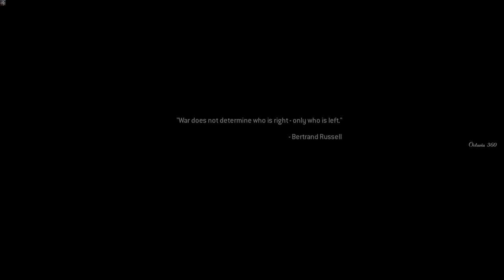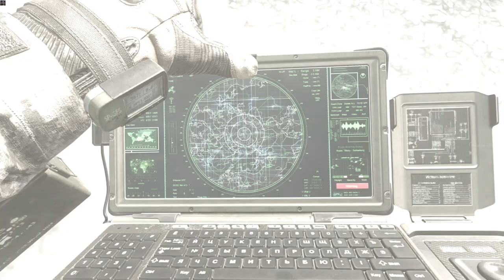Call Of Duty: Modern Warfare II | Wolverines | 1st 75th ranger regiment | northeastern virginia USA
Call Of Duty: Modern Warfare II | Take down | sgt gary roach sanderason | rio de janeiro brazil

The car caught fire | due to a gas leak in the car | train undercarriage (20 t) liege to frankfurt

A very bad car accident on a highway curve | live accident | Logs of wood very very fast delivery |

Excavator volvo Ew240E MH (26 t) | very very speed 150 | volvo | luxembourg to feilxstove | euro 2